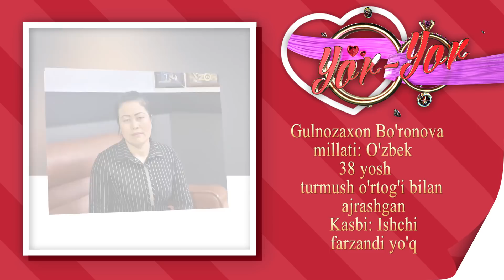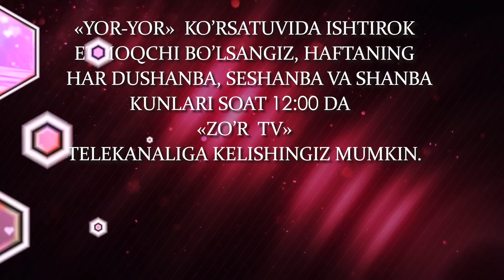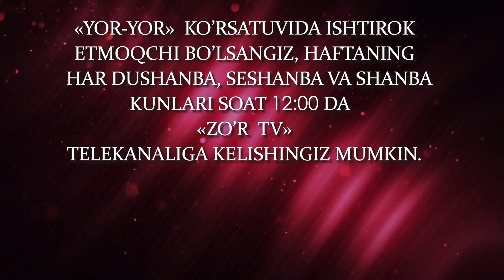Yor-yor 282-son 11YILDAN BUYON YOLG'IZMAN!